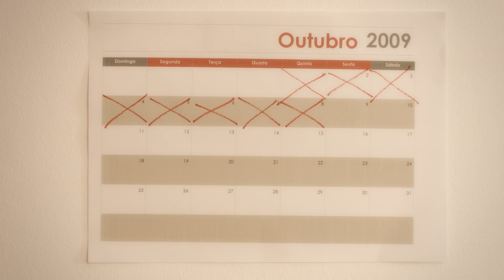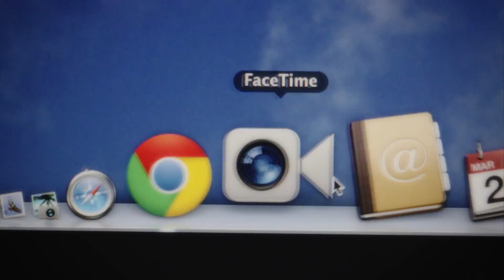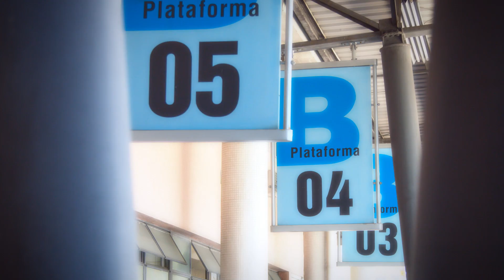Episódio | LONGE DE CASA | Alana Paula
Esse vídeo não contém propagandas para não interromper a fluidez da aula.
Para contribuir para mais aulas nesse formato, use a CHAVE PIX 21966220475
Contribua com quanto e quando quiser. Vale a intenção de ampliarmos o projeto.